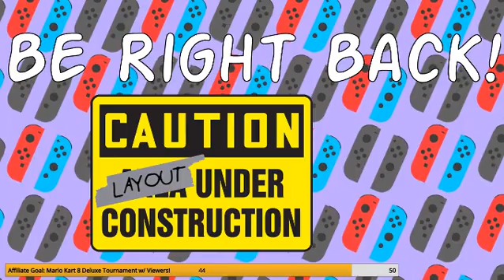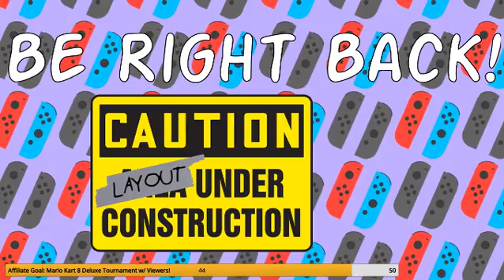Animal Crossing: New Horizons (WEDDING SEASON) / Minecraft Dungeons (PART 2)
TABLE OF CONTENTS:
0:00 - Starting Soon
3:59 - Animal Crossing: New Horizons
56:49 - Minecraft Dungeons